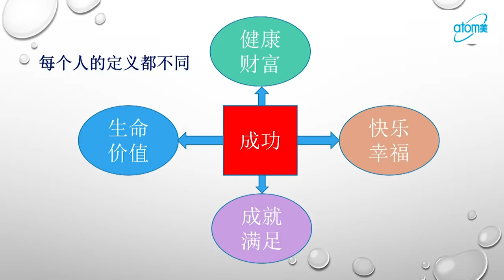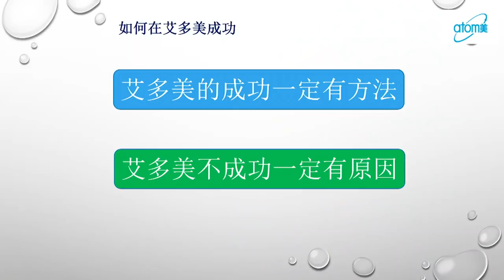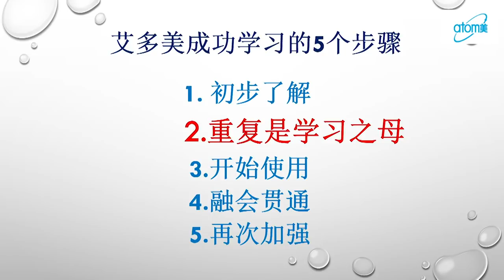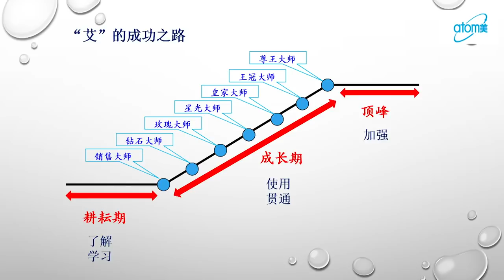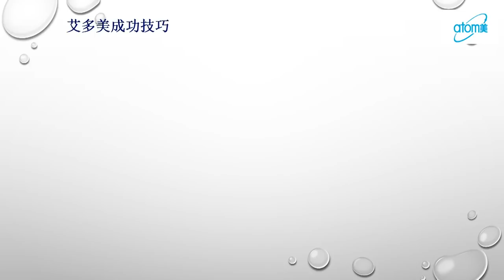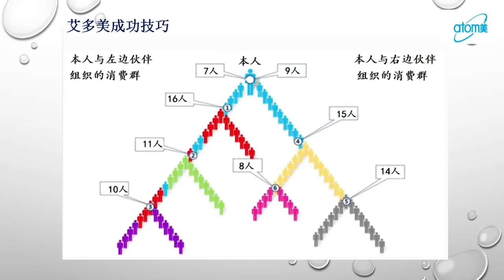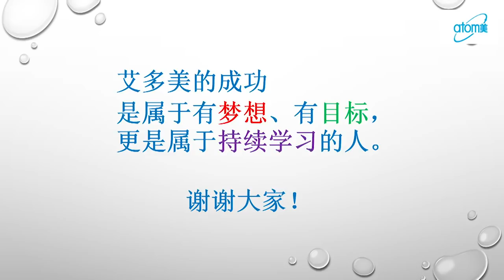成功的定义 - 于丽燕 玫瑰大师 - 中文